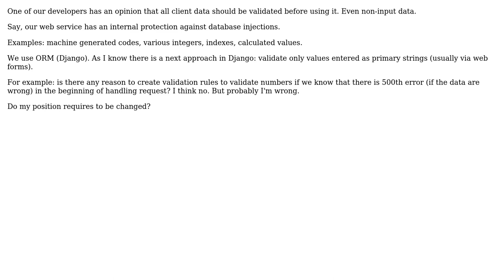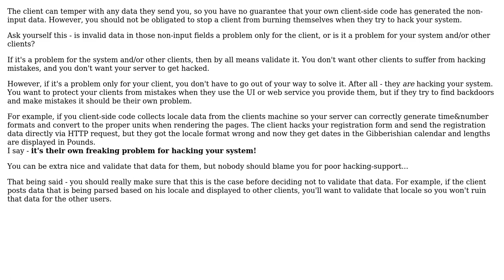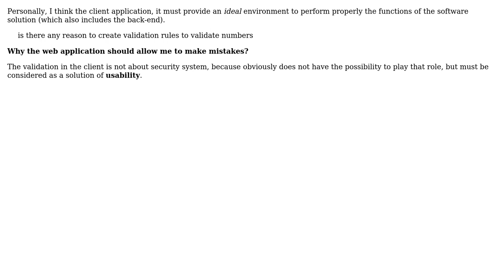Software Engineering: Do validate non-input data from a client? (3 Solutions!!)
Software Engineering: Do validate non-input data from a client?

With thanks & praise to God, and with thanks to the many people who have made this project possible! | Content (except music & images) licensed under CC BY-SA | Music | Images & others | With thanks to user sergzach user kedoska user Idan Arye user DougM and the Stack Exchange Network Trademarks are property of their respective owners. You are responsible for your own actions.